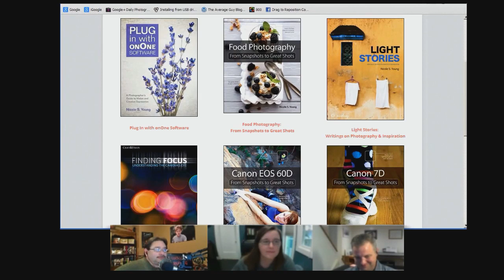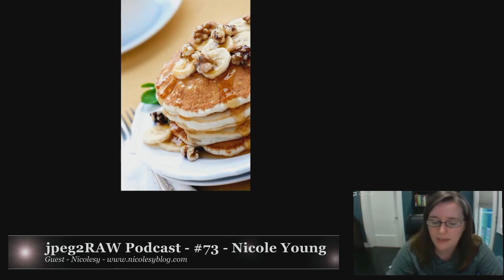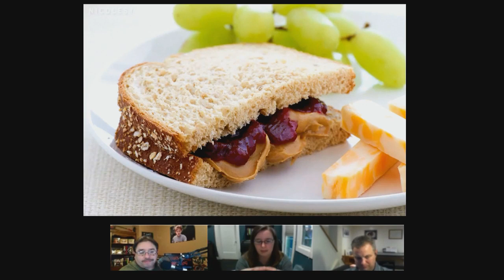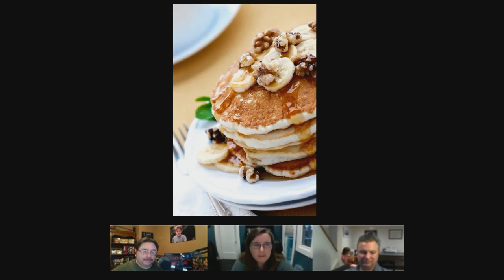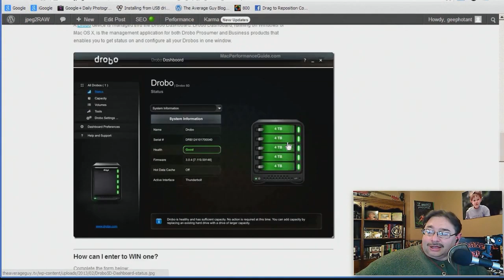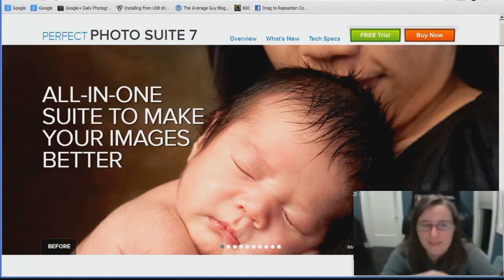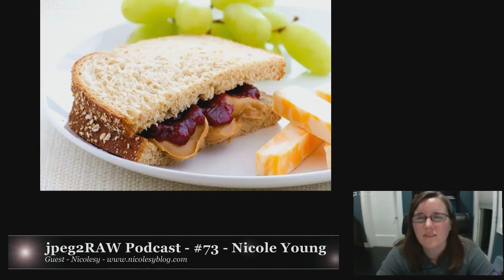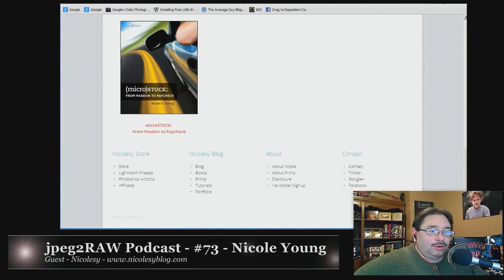#73 - Nicole Young - Food Photography - jpeg2RAW Photo Podcast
Nicole Young (aka Nicolesy) is an author, photographer and accredited Adobe Certified Expert in Photoshop among many other talents.  For Show #73, Nicole joins the host to discuss Food Photography.